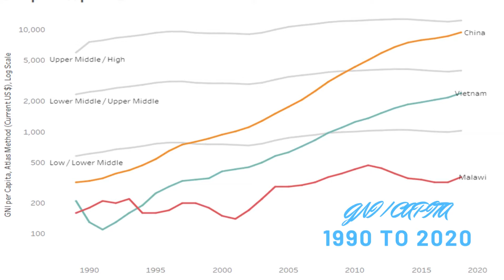Market Cap: Top 10 Stock Markets Of The World:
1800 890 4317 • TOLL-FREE